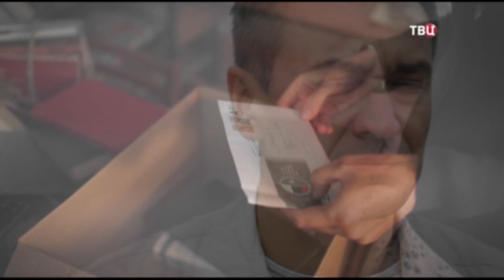Доктор Иванов - Кирилл Жандаров и Дана Абызова